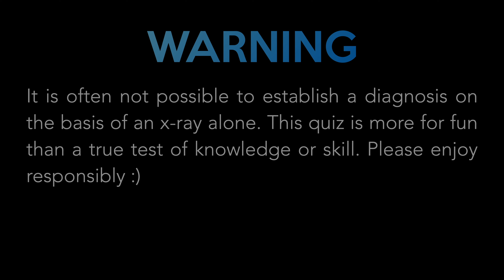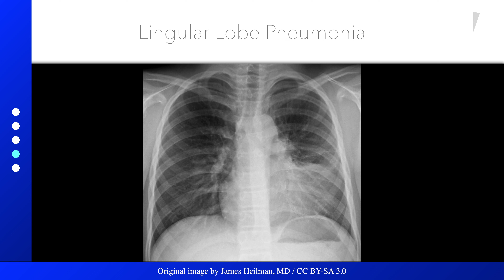Chest X-ray Quiz: Medium to High Difficulty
Quick chest X-ray quiz with 5 plain radiographs. You have 10 seconds to identify the pathology. Answers follow directly after the quiz.

0:00 Intro
0:11 Get Ready
0:18 Question 1
0:30 Question 2
0:42 Question 3
0:55 Question 4
1:08 Question 5
1:21 Answers
1:26 Answer 1
1:35 Answer 2
1:43 Answer 3
1:51 Answer 4
2:00 Answer 5